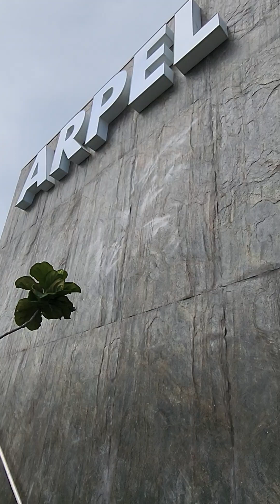Santo Domingo 2023 - Dominican Republic City